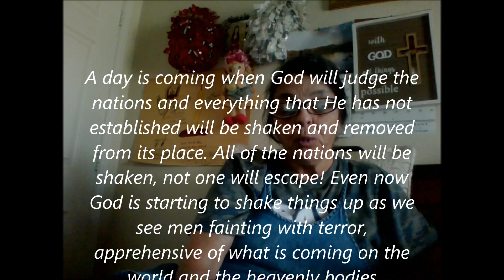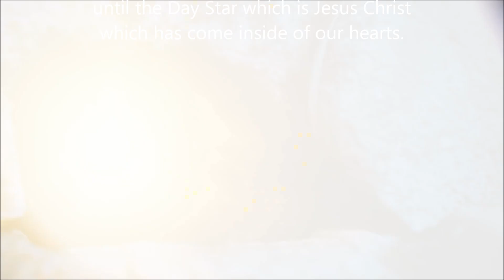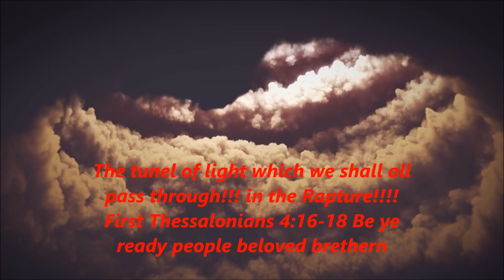Jesus is Warning a final Time to all!!! who has ears to hear!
Jesus tells us in the Book of Matthew: 24:21,22 that Great Tribulation cometh such as was not since the begining of the world to this time, no nor ever shall be. And except those days shall be shorten, there should no flesh be saved... but for the elect's sake those days shall be shorten. Hebrew 12:26-28 read about the Tribulation Hour in these verses... Warning Warning Warning!
The Light of Elijah's Ministry
4/26/2022